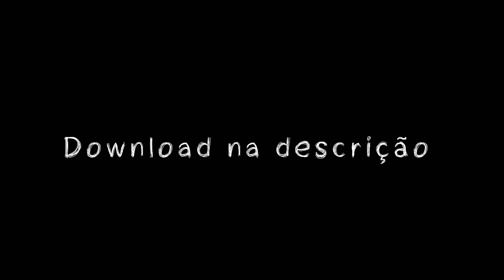MC MATHEUZINHO CN - FLEXIONA A BUCETINHA (DJ'S 2D - CR & RW)